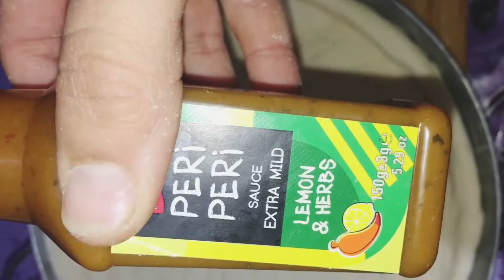Peri peri pizza| new pizza recipe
Hi super subscribers today I m here with a very delicious n unique pizza recipe.. it’s a new n my own recipe. Hope you will like it..

Ingredients:
1 tbspn sugar powder
1 tspn salt
1 egg
1 tbspn yeast
2 tbspn dry milk

Filling:
Onion
Chicken tikka
green n black olives
Mozzarella n pizza cheese

Method:
Make a dough by adding all the dough ingredients n leave till double in size.
Now make a roti pok with fork spread peri peri sauce thn chicken tikka onions olives n cheese n bake in preheated oven for 20 minutes in180* n enjoy.. it’s my own variation in pizza..

Pizza| cheese pizza | Rabiz | Rabiz Apron | secret of pizza | peri peri pizza | pizza lover|
Italian pizza | Arabian pizza | tahzeeb puzza |